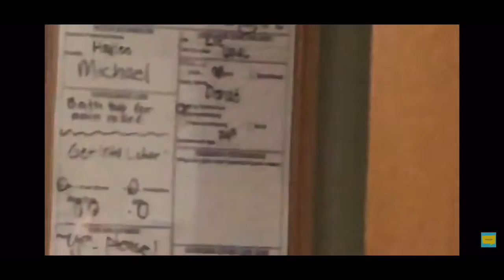2020 recap of my year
Welcome back, i just did a quick recap of my year. So crazy how fast it went by and so crazy how everything is happening still.